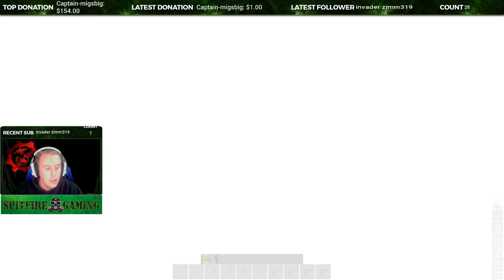ATLAS // SOME CHILL PVE // BUILDING UP THE GALLEON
live on Apple T.V., You Tube and smart T.V.

I am an United States Marine Corps Veteran with 8 years of service and three tours to Iraq under my belt. I enjoy gaming and streaming as a way to escape and help my mind.

I now accept crypto currency as donations if you donate in this form pleas let me know in chat as there are no notifications for it.

BTC-3LG72NSyynaJUMDkefB7Hrpt2ghfaB9xSD

BCH-qqhth6spwcr2r5fuw0jcx2487nn8ae7eqvap7z9mv9

ETH-0x56bfc52eFec13a2dFeeBbc48C7a5B78783FD2ebC

LTC-M93zVPBUBxLk1kh1xCEzrNrL6mk1FAFHgz

A special thank you to my lady Deanne for supporting me in everything I want to do. without her this would not be possible.